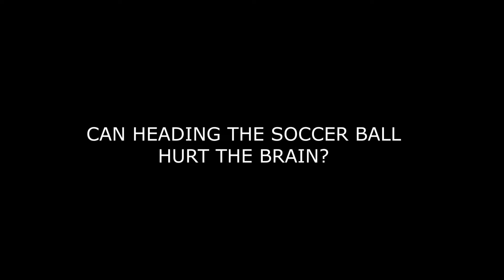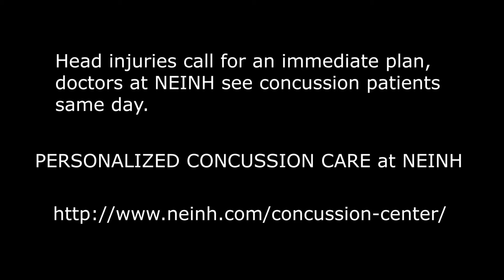Can Heading the Soccer Ball Hurt the Brain? Top Neurologist Shows Us the Answer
Doctors now have a special kind of imaging that can show damage to white matter in the brain, the kind of damage that happens when you get a concussion or other head injury. Dr. Peter McAllister of NEINH - New England Institute for Neurology & Headache - describes what happens when a soccer player heads the ball.